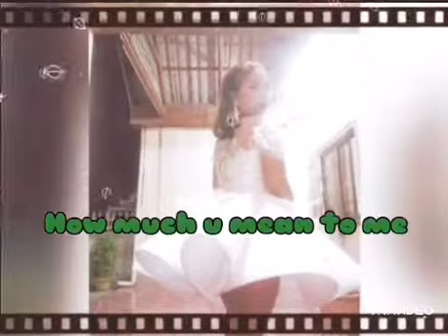Photo slide show of my 2nd daughter ryla